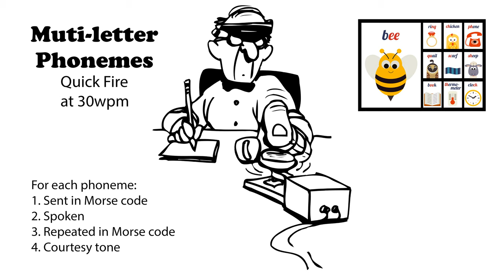Multi-letter Phonemes Quick Fire 30wpm